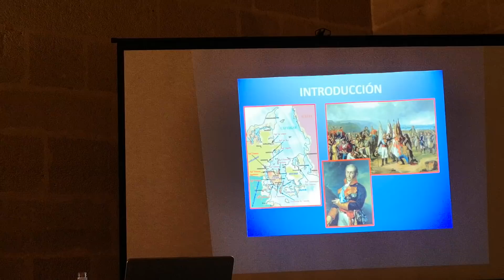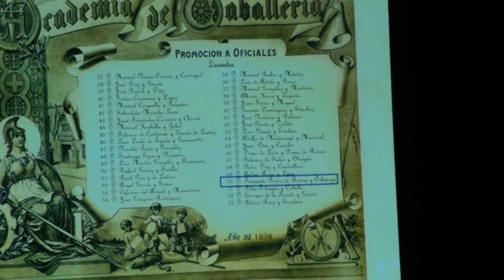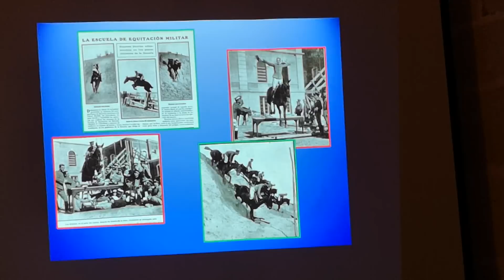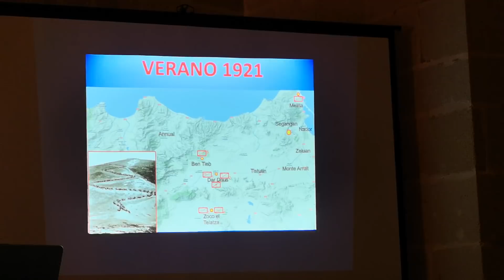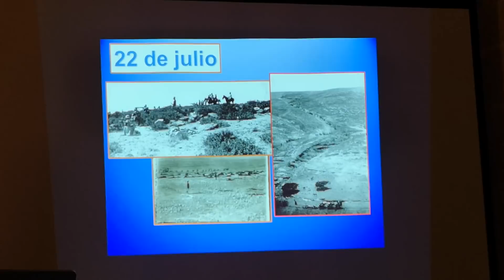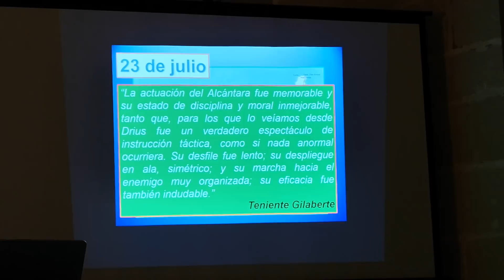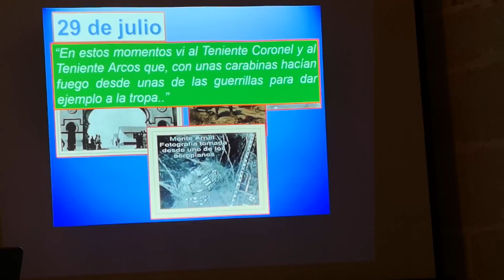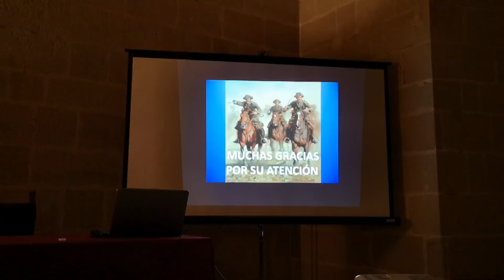CONFERENCIA "LA ENCARNACIÓN DEL ESPÍRITU JINETE: FERNANDO PRIMO DE RIVERA" POR D. FELICÍSIMO AGUADO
Ayer jueves 8 de noviembre, tuvo lugar en Jerez la conferencia "La Encarnación del Espíritu Jinete: Fernando Primo De Rivera", impartida por Don Felicísimo Aguado Arroyo, Coronel de Caballería, incluida dentro del Ciclo de conferencias "La Cultura del Caballo: Sociedad, Historia y Arte".

La ponencia estuvo presentada por Don Felipe Morenés y trato sobre el Teniente Coronel Don Fernando Primo de Rivera y Orbaneja, Conde de San Fernando de la Unión, el héroe de Montearruit, el que condujo el Rgto. De Caballería Alcántara N.º 14 en la desastrosa y luctuosa retirada de las tropas españolas después del desastre de Annual en Marruecos.